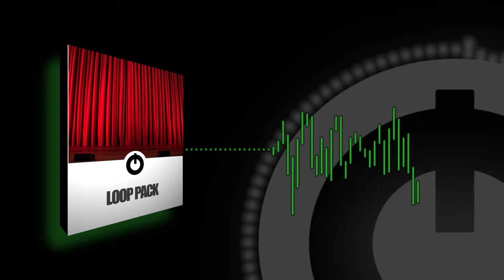Let the Show Begin 100bpm - Dollar Sound Club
Loop Pack - The people are here.  The lights are ready.  Just start the music and pull that curtain back.  We're ready to go.